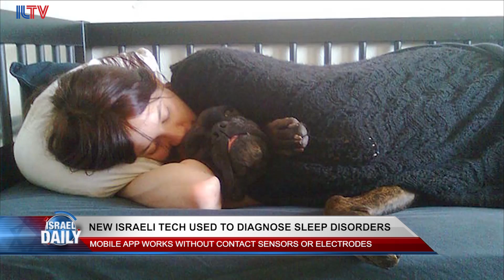New Israeli Hi-Tech Will Diagnose Your Sleep Disorder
Forget the electrodes and overnight stays. Thanks to new Israeli hi-tech, the diagnosing process for sleeping orders just got significantly easier.